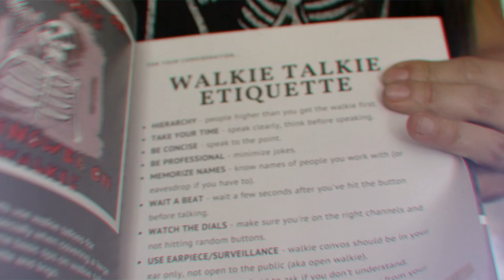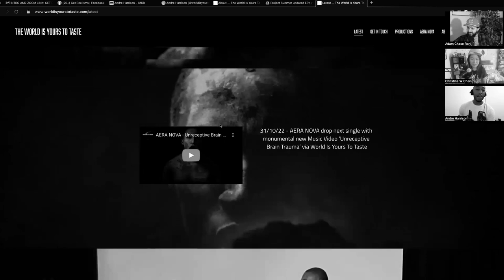Get Reelisms S4E105: Andre Harrison on Writing and Directing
►► Be sure to find more tips n tricks for thriving in the film industry

SUMMARY
In episode 105, special guest Andre Harrison discusses his background in the film industry, including his move to London. He shares how he got started making short films and funded his first feature. The focus then shifts to his film "Summer" and the process of writing and filming it. Andre talks about the improvisation on set and the quick writing process. He also touches on the challenges and advantages of working with a small crew. The conversation delves into the importance of trust, simplicity, and storytelling in filmmaking. Andre shares his experiences working with directors with no prior set experience and discusses upcoming projects, including a one-take movie. The episode concludes with discussions on the business side of filmmaking, the ebb and flow of superhero films, and ways to support independent filmmaking.

TIMESTAMP:
Andre Harrison’s background. 0:00
How he got started in film. 2:29
When did you get the call to make the film? 7:12
What was the filming schedule like? 12:44
The writing process was super quick. 18:57
Are you doing this outside of the city or inside? 25:26
The fine line of trust and trust that you have to have with your crew and your cast. 28:29
When you have a smaller crew, you feel like you have more of a stake. 33:52
Working with directors with no experience on a film set. 40:24
His life falls apart in a phone booth. 46:25
Why it’s hard to explain the process of making a film when you’re introverted. 52:03
Business is all about being risk-averse -. 54:50
The problem with films that don’t do well at the cinema. 59:47
The Dark Knight was a turning point. 1:05:47
How to support independent films -. 1:12:15

SUMMARY OF TIMELINE

GET REELISMS contains 100+ film set terms, unofficial set etiquette rules, and a bunch of other film set insider secrets that will help you navigate and succeed on a film set. It is a book for anyone who wants to know about or already has an obsession for  "set life."

The book is divided into 4 major sections:

📽️ 5 Stages of Film Production
🎥 Walkie Talkie Etiquette
🎬 The ABCs of Film Set Lingo
🎞️ Film Hierarchy
Be sure to watch feature film, ERZULIE (erzuliefilm.com)

LOGLINE: Four best friends bonded by trauma, reunite at a Lousiana Bayour resort and come face to face with a killer mermaid goddess